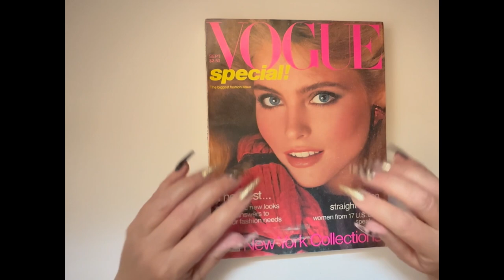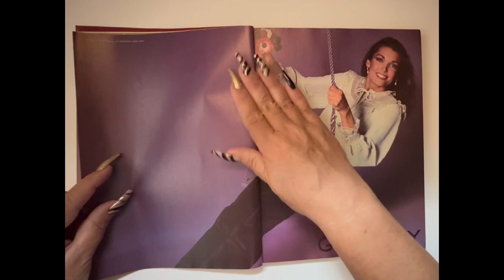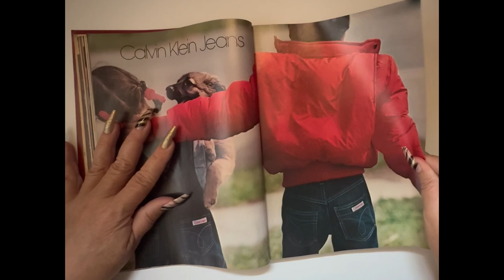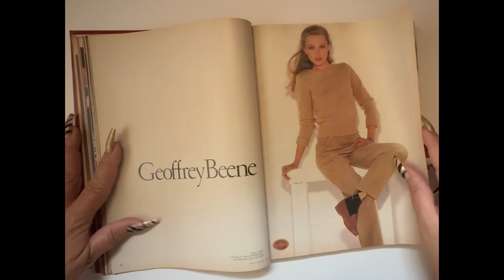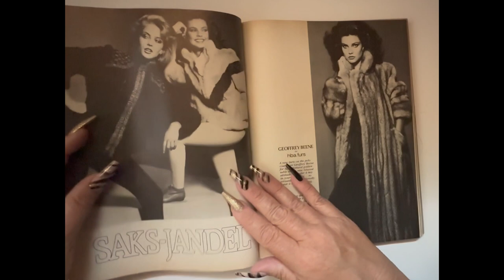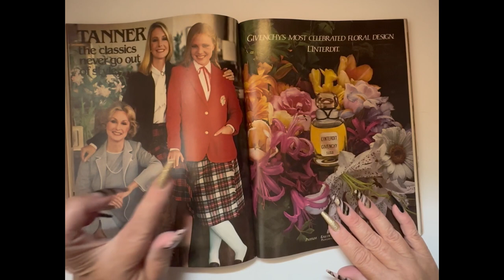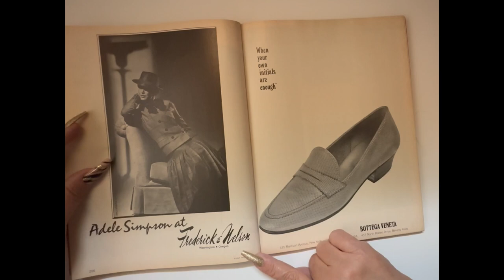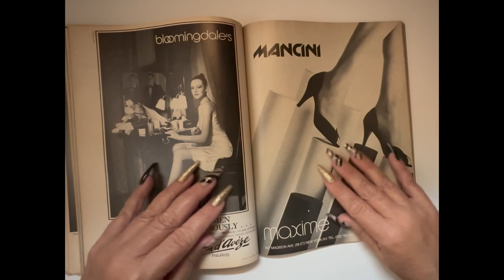ASMR whispering 1980 VOGUE magazine flip through 💕 Blast From the Past 💕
MEMBER SHOUT OUTS! As I Am ASMR, Kferg2 0, Moni, Britt Davis, and10op, Erin Hardin
TIP JAR 🫙
🌹If you would like to purchase anything for Me, the Cats, or the Channel:
Amazon Wishlist
🌹If you would like to send me anything:
      Paige Turner ASMR

(Source: Wikipedia)

(Source: Google)